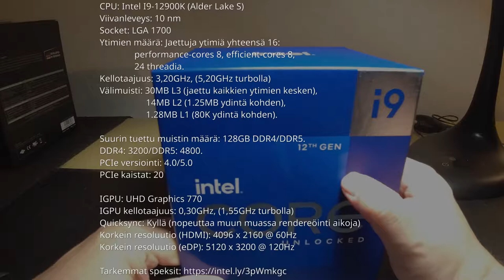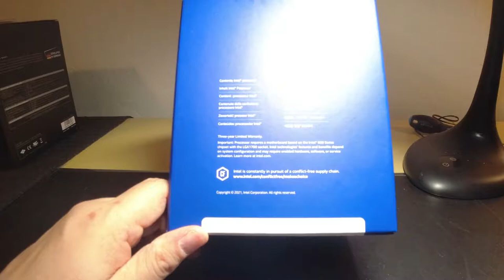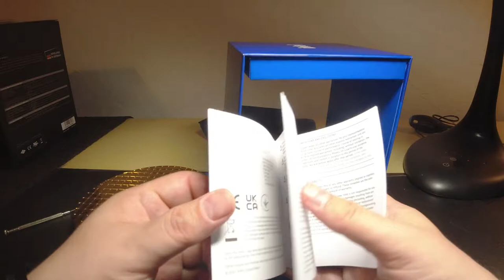Unboxing: Intel core i9 12900K 🤓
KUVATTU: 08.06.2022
Yksi kaikkien aikojen tehokkain työpöytä prosessori on vihdoin käsissäni, Intelin i9 12900K prosessori tarjoaa minulle ne asiat, jotka ovat tärkeimpiä, kuten nopean videoiden rendereöinnin HEVC koodekkiin, jota käytän kaikessa video työskentelyssäni.

Tällä videolla tosin ihmetellään lähinnä laatikkoa, jossa tuo suoritin minulle tarjoiltiin. Intel oli vielä tässä 12 suoritinsukupolven aikana, halukas toimittamaan i9 sarjalaisten kanssa erityisen myyntilaatikon, joten katsotaan miten sieltä lopulta suoritin kuoriutui ulos.